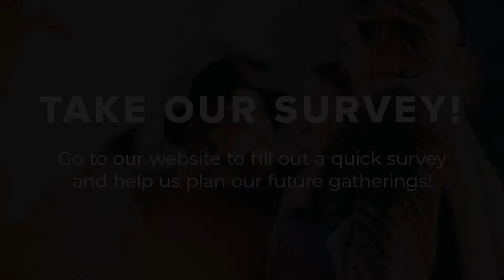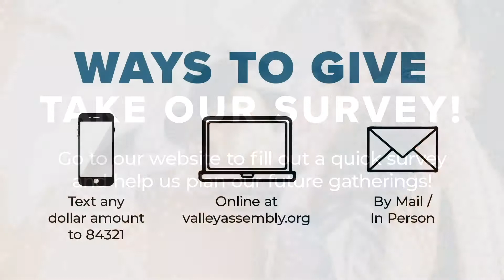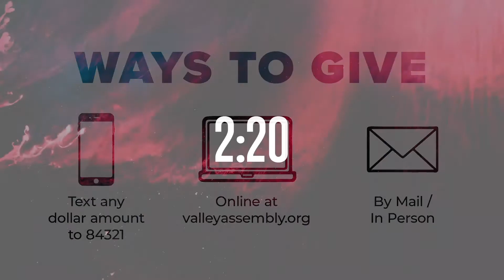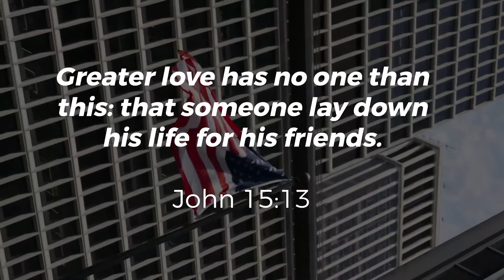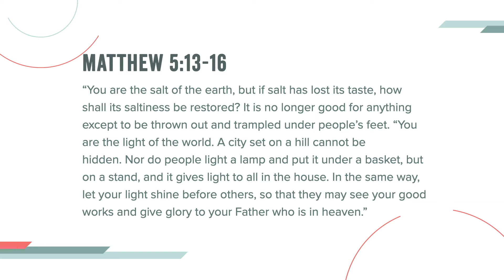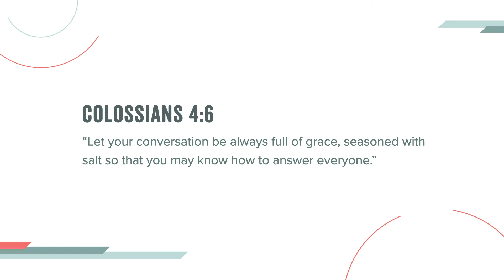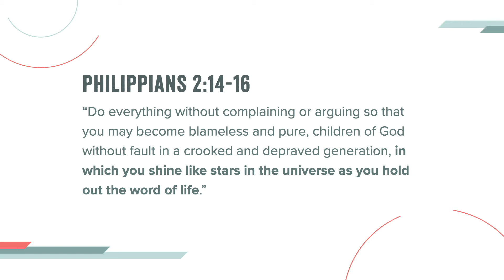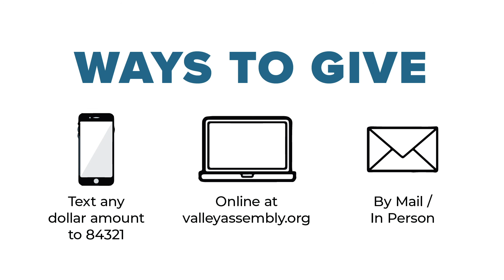First Service // 05.24.20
Welcome to Valley Assembly!